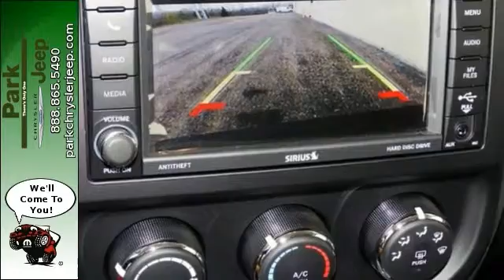2016 Jeep Patriot Minneapolis MN Burnsville, MN NT57649 - SOLD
Year: 2016
Make: Jeep
Model: Patriot
Trim: Latitude
Engine: 2.4L 4 cyls
Transmission: Automatic
Color: Deep Cherry Red Crystal Pearlcoat
Interior: Dk Slate Gray
Stock #: NT57649
VIN: 1C4NJRFB4GD581490

Address:
1408 W. Hwy. 13